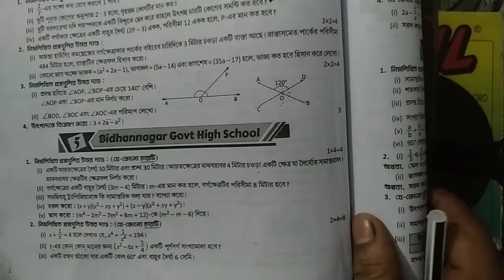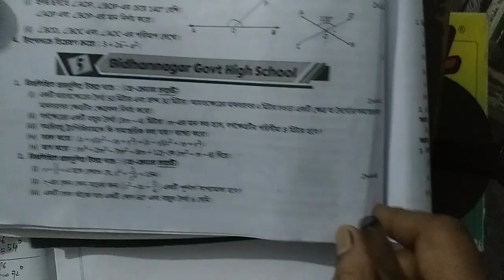RAY & MARTIN QUESTION BANK 2023 Math Class 8 Bidhannagar Govt High School